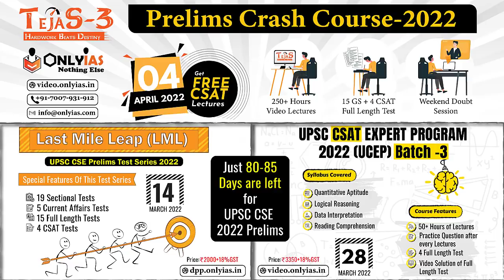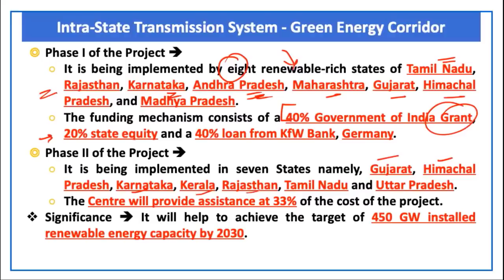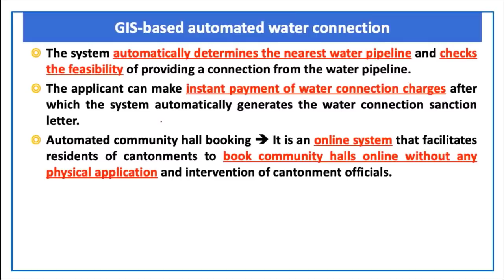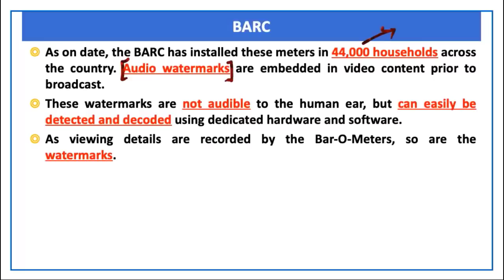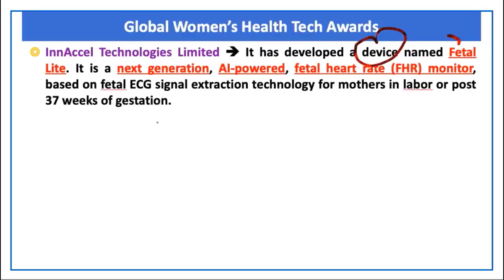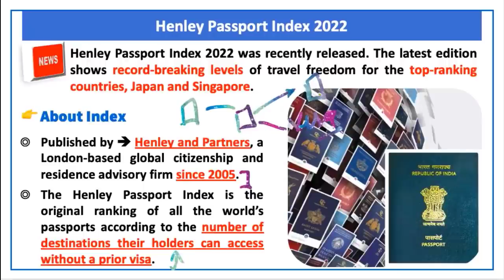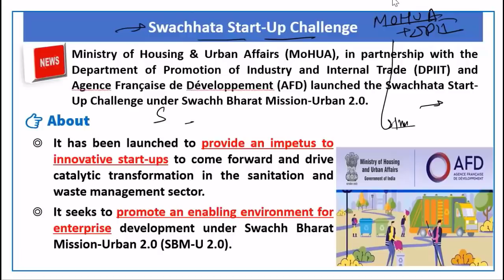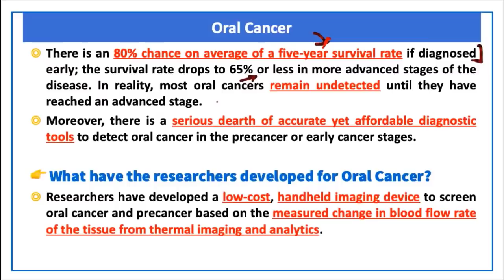Miscellaneous Current Affairs Revision for Prelims 2022 | Lecture 5 | January 2021 | OnlyIAS